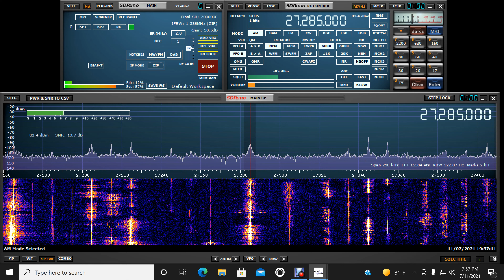747 IN, KD 68 PA, 122 ME, Phantom MI